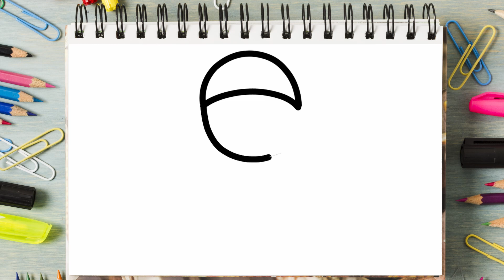Menggambar Kartun Boneka Squid Game | How to draw Squid Game cartoon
Belajar bagaimana cara menggambar kartun Lucu dari Boneka Squid Game | how to draw a cute cartoon of an Squid game doll